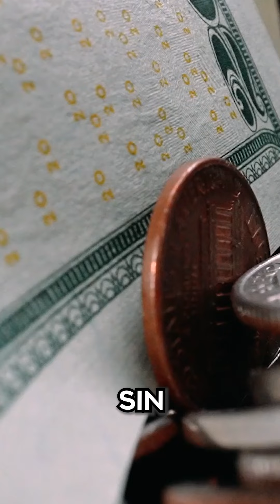Aplica este consejo si quieres Construir tus propias Inversiones y una Pensión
👉Próximamente estaré revelando mis secretos para crear un buen plan de inversión📊💰 en el que puedas recibir dividendos cada mes.

✅Si deseas saber de esto, comenta la palabra "GUIA"para enviarte toda la información

Estoy entre “Los 30 economistas más influyentes de Colombia 2023”, según la revista Forbes Colombia

1. Finanzas Personales: El arte de manejar tu dinero
2. Trading: ¿Cómo invertir en bolsa?
3. Aplicación de herramientas de análisis para inversión en bolsa
4. Aprenda a operar en la bolsa como los profesionales
5. Libro La Bolsa de Valores de Colombia